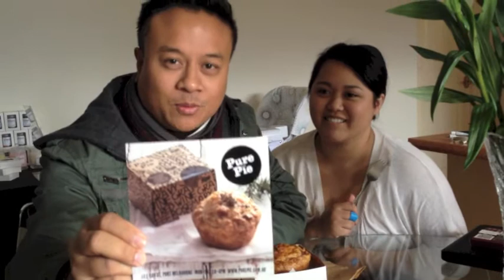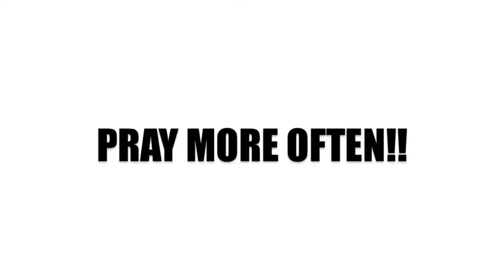RJ food vlog - Pure Pie - One of the best pies in Melb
Go to the Pure Pie HQ in Port Melbourne or visit one of the restaurants and cafes who they supply